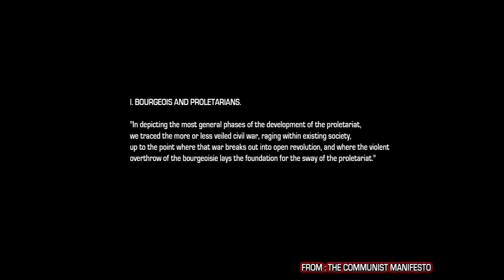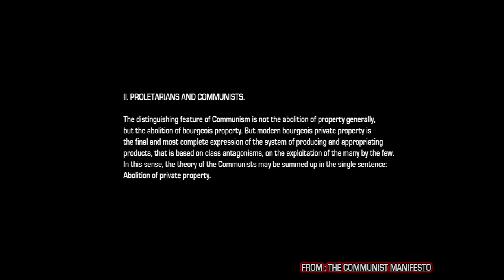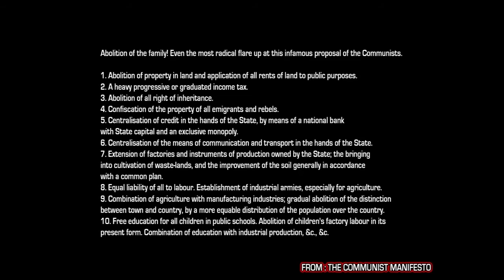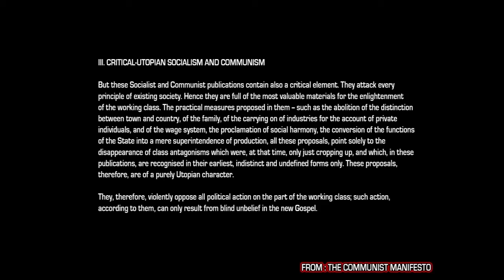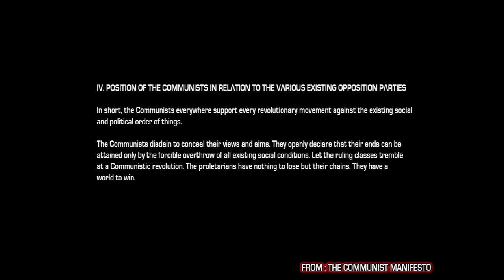A Brief Introduction to the Communist Manifesto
Excerpt from: The Radical Left (the documentary film) (2014)